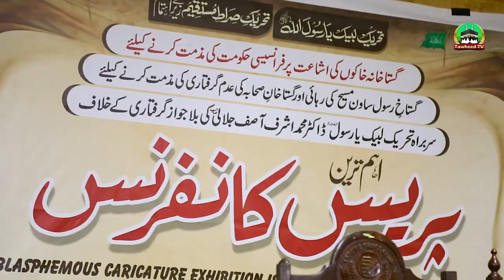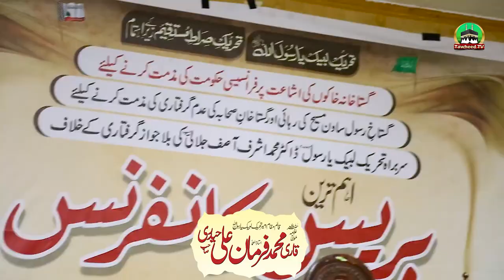Press Conference | Against Blasphemy of Muhammadﷺ Or Arrest of Dr Ashraf Asif Jalali Tehreek Labbaik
Gustakhana Kahke Ka Jawab
France Murdabad
Tehreek Labbaik Condemn blasphemous sketches
flag burn
france flag burn